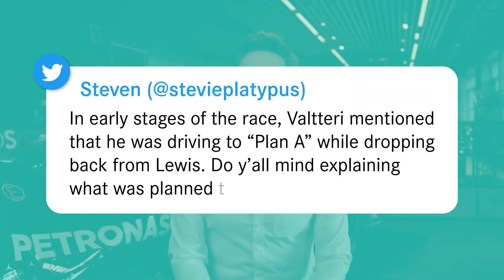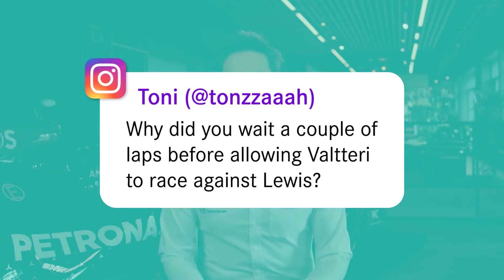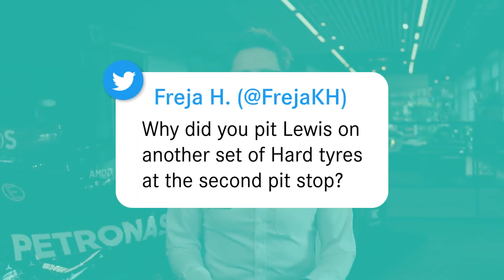Schade, driedubbele headers en meer | 2021 Oostenrijkse GP F1 Race Debrief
Shov praat over de schade aan de auto van Lewis, veranderingen in bandensamenstelling, racestrategie en meer in onze F1 Race Debrief van de Oostenrijkse GP! 👀